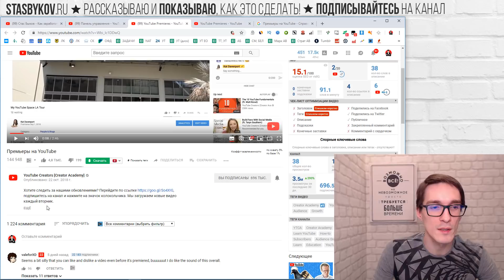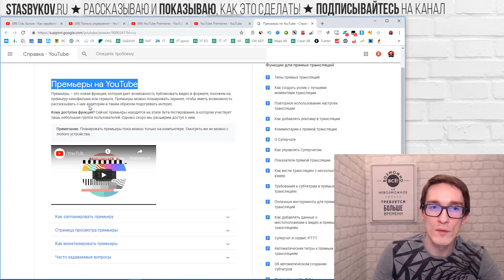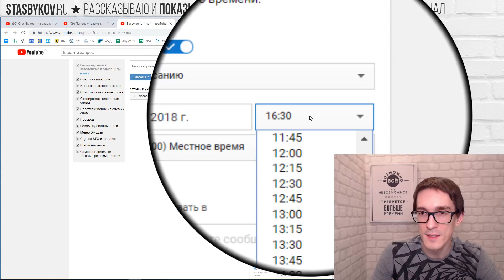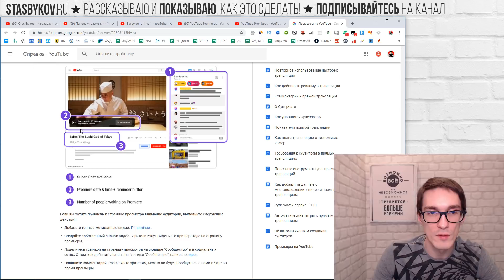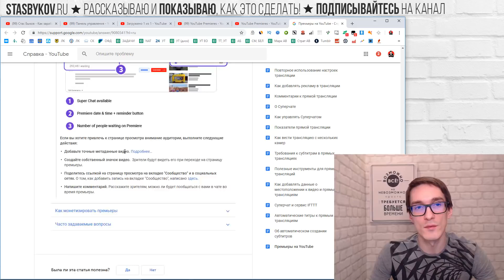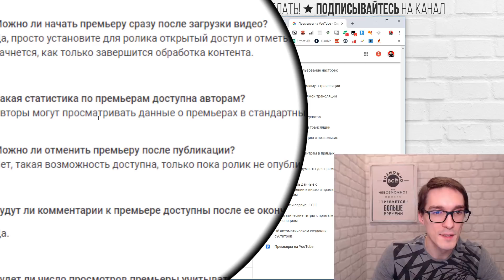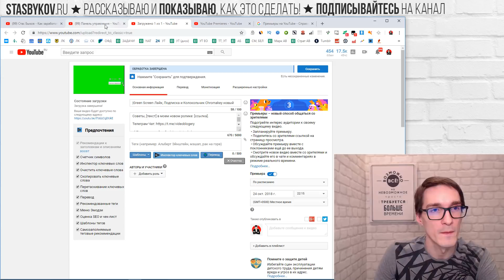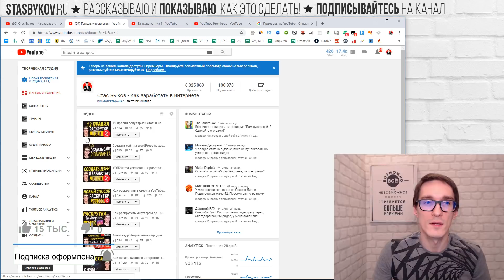Премьеры на YouTube | Новый способ, как раскрутить канал на YouTube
Новый способ, как раскрутить канал на YouTube. Обсуждаем премьеры на YouTube в новом видео. Клуб авторов YouTube

Сегодня новости YouTube. Расскажу вам новые способы, как заработать на YouTube денег. Теперь ютуберы могут раскручиваться и зарабатывать на новой функции Премьеры. Моя Школа Блогеров вам об этом расскажет.